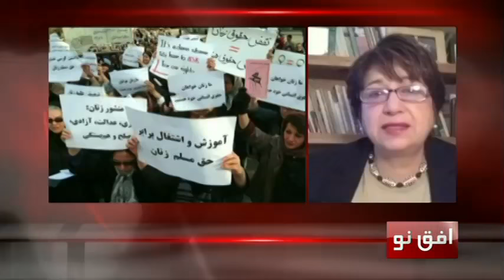کنفرانس زنان (جی ۲۰)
صنم نراقی، الهه امانی.